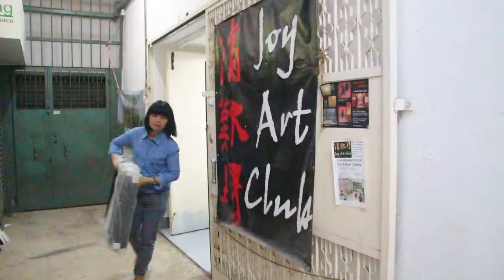Joy Art Club video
By GRACE DAN  RUTH HUANG  YVONNE CAO  WESLEY WONG
Winnie Davies is a Hong Kong born artist who set up a studio, Joy Art Club, for people to enjoy art. She offers other artists free space to share naked models for drawing in her studio located at an abandoned building in Fo Tan.
She wanted to be an artist when she was a young girl. "I picked up pencils and I can draw. I was born with what is called talents," Davies said. She pursued her dream after saving enough money to build up her own studio.
Now, Davies teaches part-time on every Saturday afternoon and sales her paintings in her own exhibitions to keep the income, sustaining her club.
She was "too devoted to work" during her last exhibition in May, resulting in nearly blindness. She had a painful laser treatment. "That was really scary because I nearly got blind at that point," she said, " but I can continue sculpting, because many artist do it when they are old and can't see," she added with a laugh.